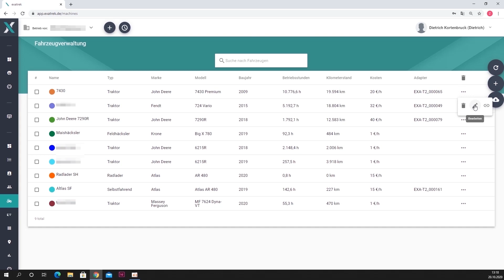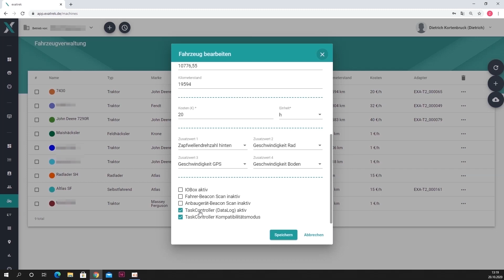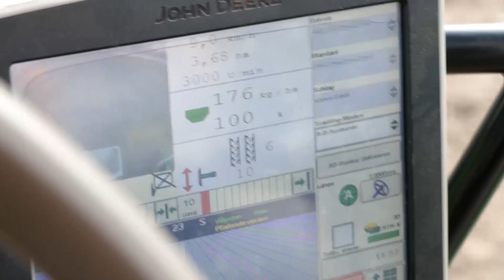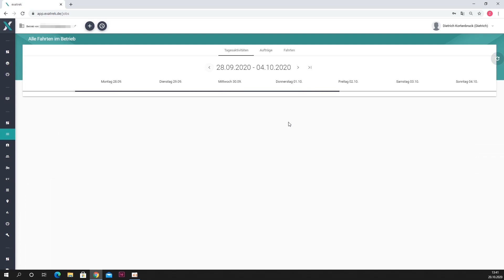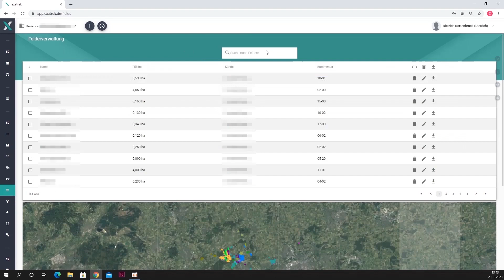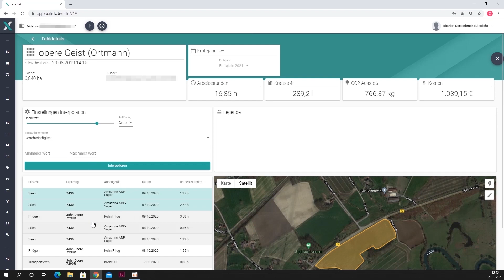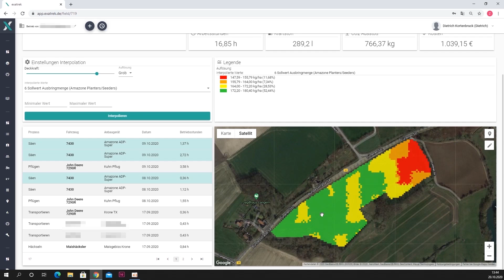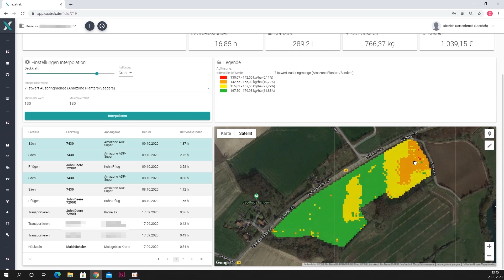TEIL 6: ISOBUS Daten - John Deere 7430 mit Amazone AD-P Super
exatrek ermöglicht die herstellerübergreifende Vernetzung von Maschinen für die Landwirtschaft - ein System von dem Landwirte, Maschinenvermieter und Lohnunternehmer gleichermaßen profitieren. Mit Hilfe des universell einsetzbaren ISOBUS Telemetriemoduls T2 und Bluetooth-Beacons für die Identifikation von Anbaugeräten oder Fahrern werden Arbeitsabläufe vollautomatisch erfasst, sicher dokumentiert und mittels intelligenter Algorithmen analysiert.

Du möchtest einen ganz unverbindlichen Blick in unser Webportal werfen? Dann registriere Dich jetzt in der exatrek WebApp und lege Dir anschließend einen kostenlosen Testbetrieb an